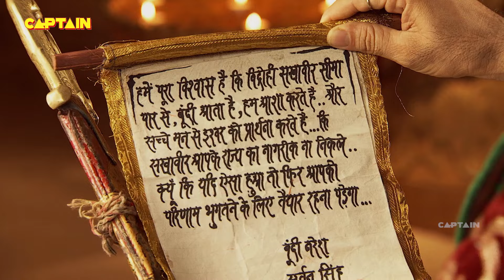Bharat Ka Veer Putra - Maharana Pratap - Ep 99 | Full Episode